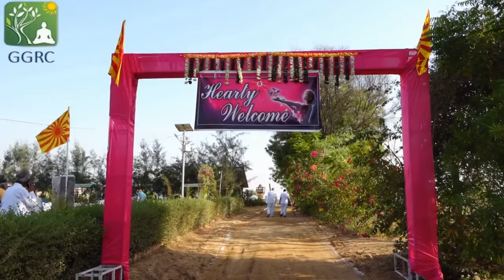Blessing of Dadi Jankiji I Gujarat Global Retreat Centre I Hindi Song